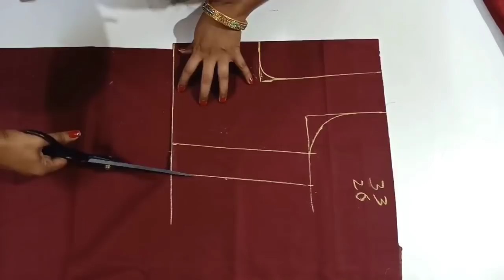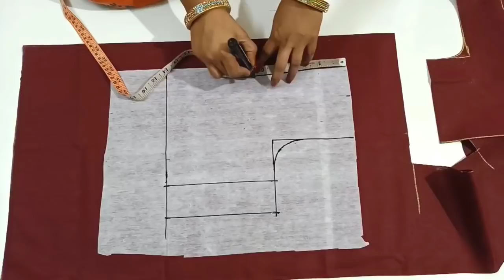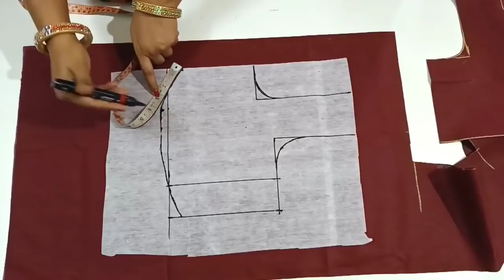Small Size Blouse Cutting In Telugu For Beginners